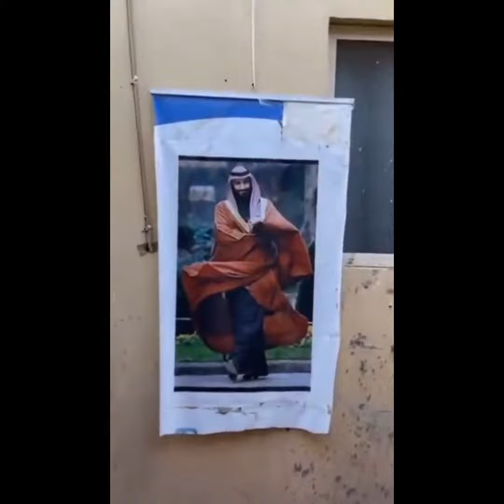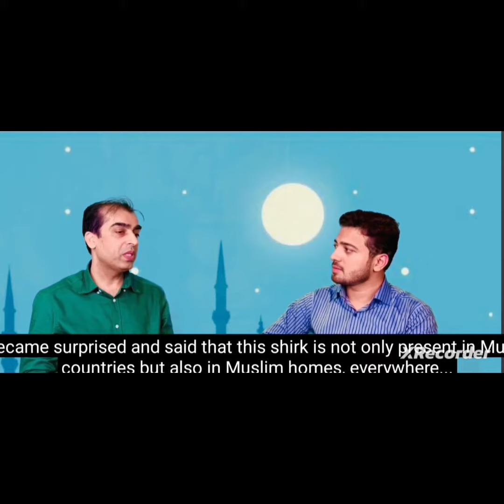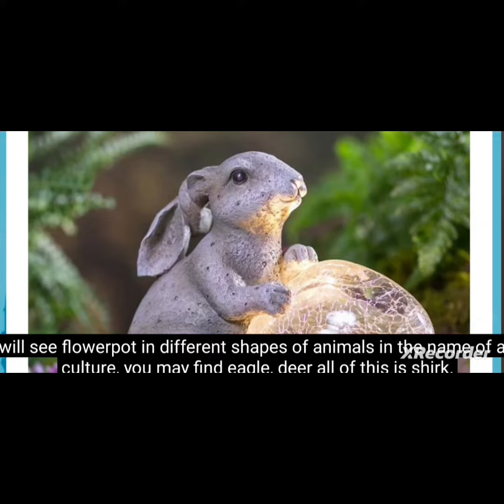Allah said today earth is filled with Shirk like never before